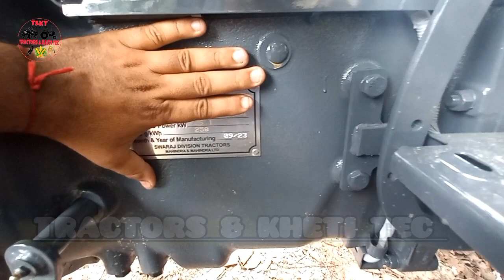जो कमी थी वह दूर कर दी कंपनी ने अब ट्रॉली के लिए बेस्ट मॉडल बन गया Price//Sound// New Model